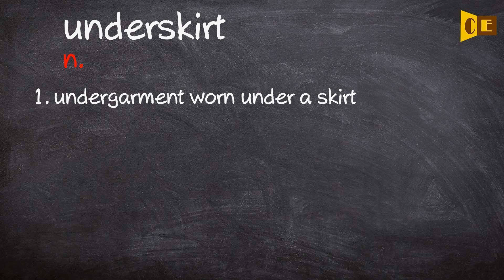Underskirt Pronunciation, Paraphrase, Listen & Practice